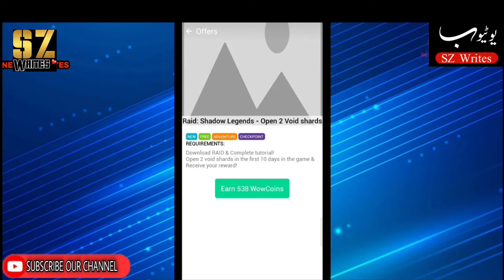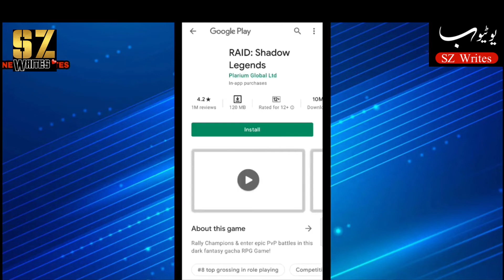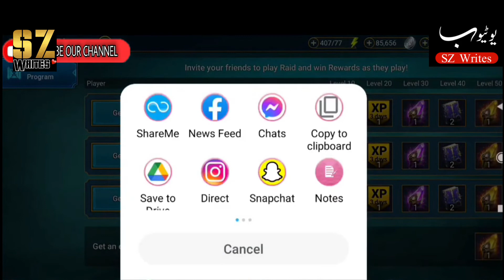How To Play Raid Shadow Legends - Open 2 Sacred Shards in One Day For +538 WoW Coins By Two TRICKS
raid shadow legends ad,
raid shadow legends gameplay,
raid shadow legends beginners guide,
raid shadow legends meme,
raid shadow legends ultimate death knight,
raid shadow legends deliana,
raid shadow legends artifact challenge 9.8 sz writes @szwrites sz writes